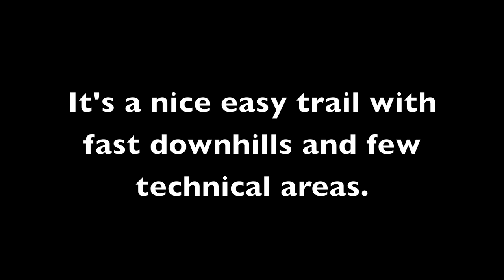GoPro HD helmet cam video: Mountain Biking on Strawberry Jack trail, Colorado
A short video of me, my dad, and my grandpa, riding Strawberry Jack trail in Colorado. It's a nice, easy trail with no technical areas. I was riding my grandpa's 2003 Intense Tracer.

***Yes, I know Colorado is misspelled in the video. I had already uploaded the video by the time i caught it. This video is almost 2 GB and I didn't feel like re-uploading it.***